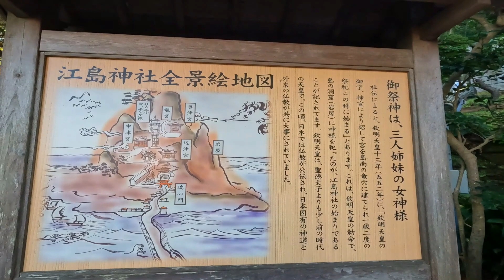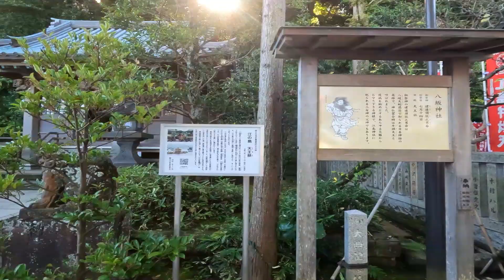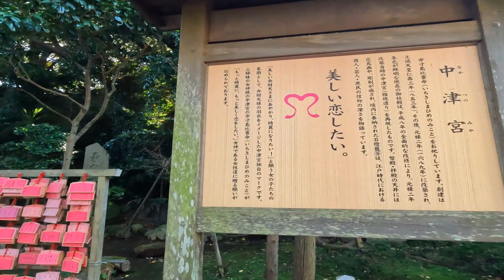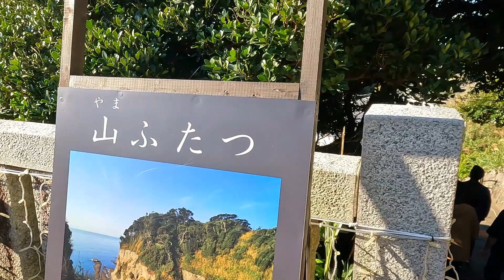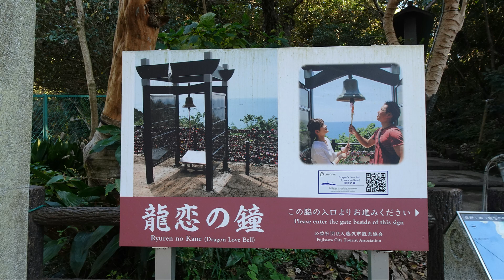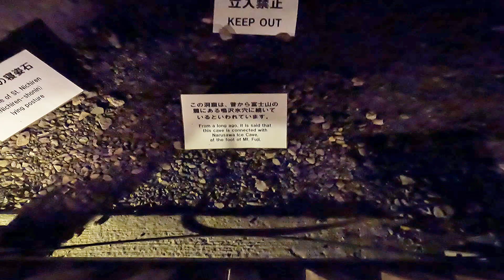江の島散歩 最も楽に江の島を満喫‼ サムエルコッキング苑、シーキャンドル、シラス丼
今回は、最も楽なコースを散策し、江の島を満喫してきました。
江の島特有の急な階段を登ることなく、見どころをほぼ余すことなく巡るコースをご紹介します。
往きはエスカー（エスカレーター）を使い、帰りは稚児ヶ淵からべんてん丸（渡船）で戻ってくる“楽ちんコース”です。料金も、下記の1⃣江の島シーキャンドルセット券を利用して安上がりでした。

［楽ちんコース］
片瀬江ノ島→江の島大橋→青銅の鳥居→仲見世→朱の鳥居→(ｴｽｶｰ1)→辺津宮→(ｴｽｶｰ2)→中津宮→(ｴｽｶｰ3)→サムエルコッキング苑＋シーキャンドル→奥津宮→龍宮→岩屋→べんてん丸→片瀬江ノ島

■料金比較
　　　　　　  ［徒歩移動］　　　 ［楽ちんコース］
　　　　         　　　 3⃣利用*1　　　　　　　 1⃣利用    2⃣利用
ｴｽｶｰ料金　　　　　　　                      ¥350→　 ¥700 　¥1,100
ｻﾑｴﾙｺｯｷﾝｸﾞ苑　 ¥500→¥   0                 ¥500→     ¥   0       ¥   0
ｼｰｷｬﾝﾄﾞﾙ      　   ¥500→¥   0                 ¥500→     ¥   0       ¥   0
岩屋         　　    ¥500→¥800                ¥500→     ¥500     ¥   0
べんてん丸                                               ¥400→     ¥400     ¥400
合計　　　　  ¥1,500→¥800　          ¥2.250→ ¥1,600    ¥1,500

1⃣江の島ｼｰｷｬﾝﾄﾞﾙｾｯﾄ券 ¥ 700
　・利用可能施設：ｴｽｶｰ＋ｻﾑｴﾙ･ｺｯｷﾝｸﾞ苑＋ｼｰｷｬﾝﾄﾞ
　・販売場所：ｴｽｶｰ１区乗り場、他

2⃣江の島1day ¥ 1,100
　・利用可能施設：ｴｽｶｰ＋ｻﾑｴﾙ･ｺｯｷﾝｸﾞ苑＋ｼｰｷｬﾝﾄﾞﾙ(ﾀﾜｰ)＋岩屋洞窟
    ・販売場所：ｴｽｶｰ１区乗り場、片瀬江ノ島観光案内所、藤沢市観光ｾﾝﾀｰ

3⃣江の島岩屋ｼｰｷｬﾝﾄﾞﾙｾｯﾄ券 ¥ 800
　・利用可能施設：ｻﾑｴﾙ･ｺｯｷﾝｸﾞ苑＋ｼｰｷｬﾝﾄﾞﾙ(ﾀﾜｰ)＋岩屋洞窟
　・販売場所：江の島岩屋どうくつ料金所

*1）徒歩のみで移動する場合、3⃣江の島岩屋ｼｰｷｬﾝﾄﾞﾙｾｯﾄ券は岩屋まで行かないと買えないので、基本的に利用できません。従って、シーキャンドル・サムエルコッキング苑と岩屋に行く場合は、“楽ちんコース”の2⃣を利用した場合と同額となります。

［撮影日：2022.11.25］